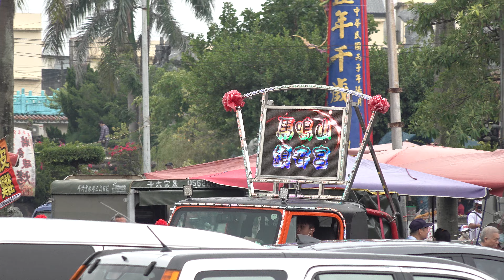布袋張家五年千歲前往馬鳴山鎮安宮謁祖進香20211113